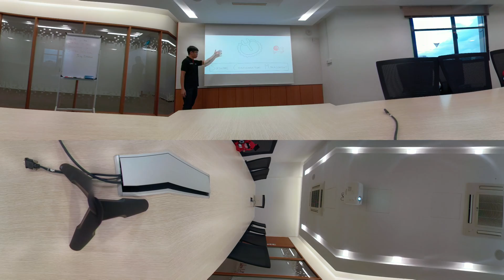ICT2x01 Week10 e-Lecture on SCM: part II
Apologize for the low resolution here and the fact that the text on the slides/board are not exactly readable. This was meant as a fun preface to the actual lecture content in part III.